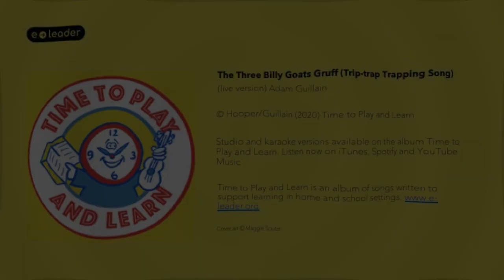The Three Billy Goats Gruff (The Trip-trap Trapping Song)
This live version of the Trip-trap Trapping Song, performed by Adam, tells the story of The Three Billy Goats Gruff. The studio version of this track is available on the album Time to Play and Learn, a collection of songs written to support learning in home and early years school settings.